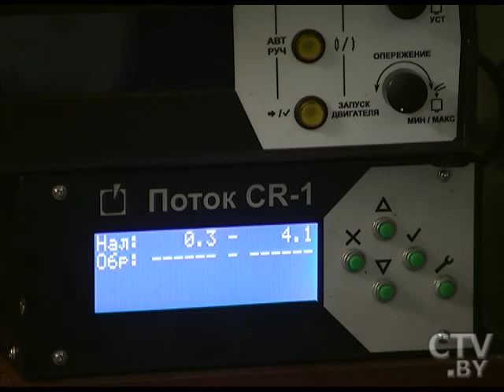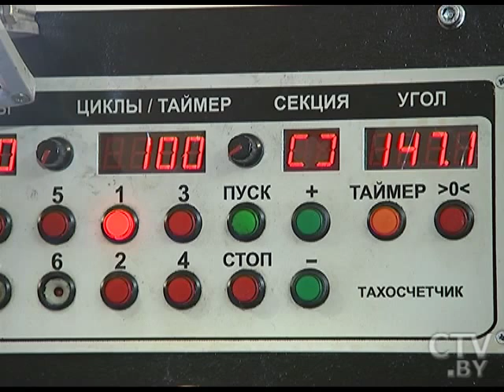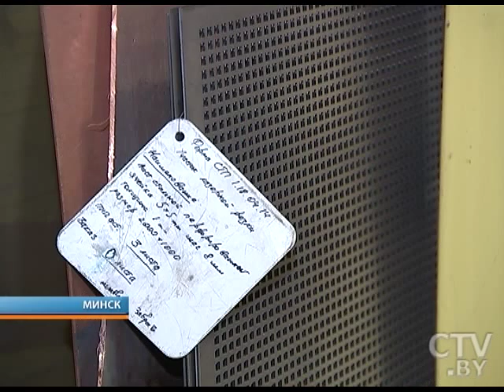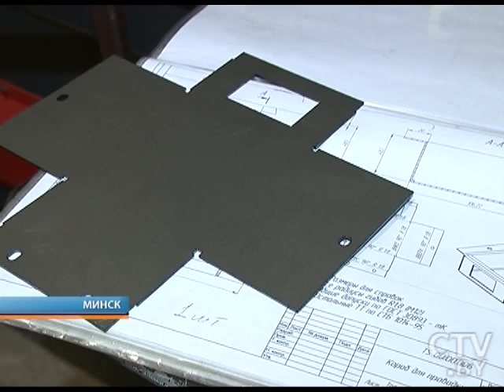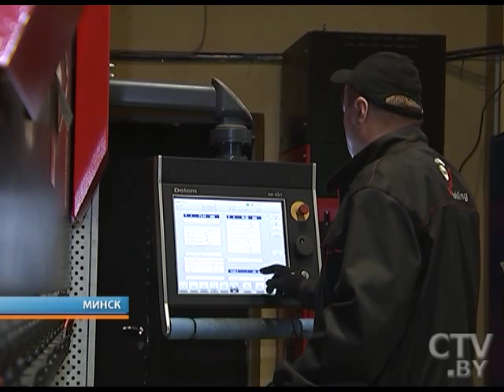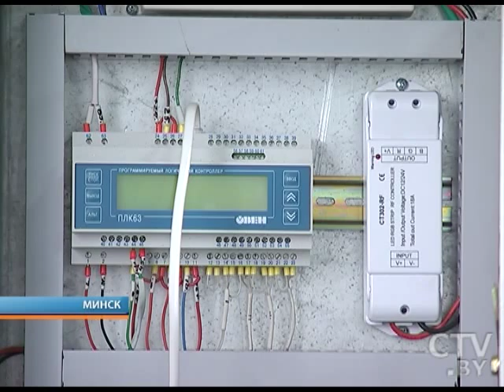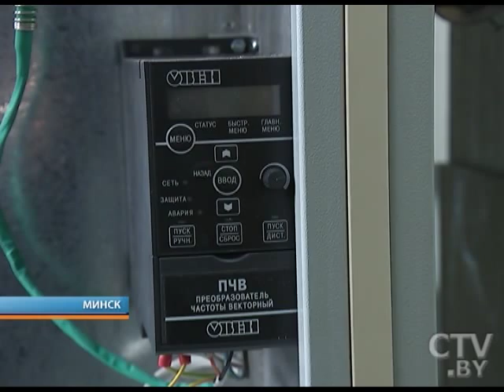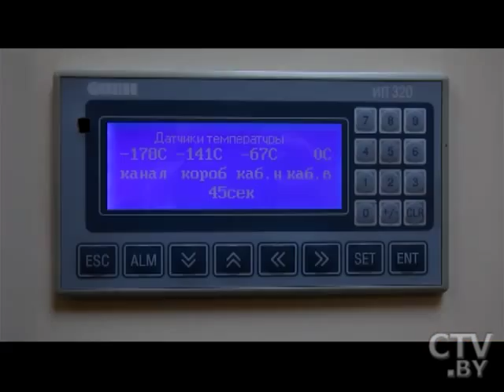CTV.BY: "Большой город" 02.05.2015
Директор Минского городского технопарка рассказал о проектах и специфике организации